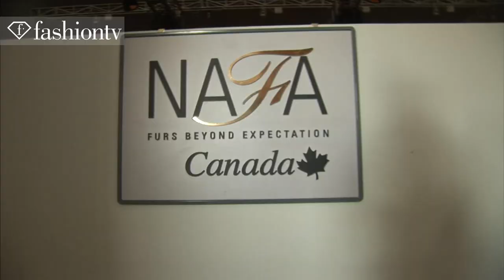Nafa: Furs Beyond Expectation | FashionTV CHINA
BEIJING - FashionTV is at the Nafa fur fashion event in Beijing, China.  Nafa stands for North American Fur Auctions and is the premium seller and service provider of high quality fur pelts.  It's the largest resource for fur in North America.  Nafa is the oldest auction and fur resource company in the world.  Senior Vice President in charge of marketing Diane Bendetti introduces the show, which she says is an annual event that has been going on for several years. "It's always a very special time," she says.  The theme of the fur show for the evening is retro fashion.  "It talks about the time in America in the 1920s when life was fun," she explains.

Appearances: Diane Benedetti (Senior Vice President, NAFA)

Fashion - Spring Water, for Babies to Billionaires. Have you tried it?

FashionTV "Fashion TV" FTV Nafa Furs Beyond Expectation CHINA "Diane Benedetti" Beijing "Fashion Videos" "Fashion Show" "FTV Models" Fashion TV FashionTV.com FTV.com